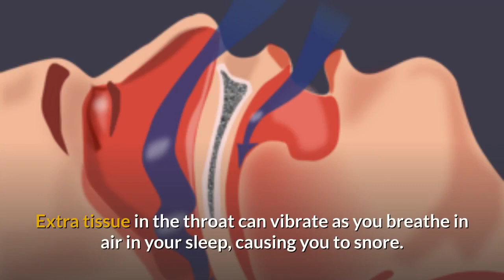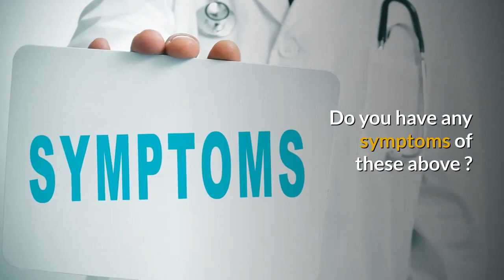Sleep Apnea Treatment - Sleep Apnea Symptoms - How To Cure Naturally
This video is one in a series that explains the cause-diagnosis-symtoms and treatment of sleep apnea.

Causes of snoring and How To Stop Snoring?
Why do people snore? The mouth and throat components responsible for snoring are the uvula/soft palate and the tongue structure itself. The noisy airflow is caused by a partial blockage of the airway and is usually due to one of the following:
• Sleeping horizontal on one's back which allows the tongue to drop to the back of the throat and thus blocking the air passage..
• Throat tissue weakness causes the throat to close during sleep.
• Fatty tissue around the tongue and soft palate due to being overweight.
• Obstruction in the nasal passageway.
• Relaxants such as alcohol or drugs relaxing throat muscles.
• Obstructive sleep apnea which is the result of one or more of the above.

Snoring is a very common problem, affecting nearly 90 million men and women in the United States. This annoying sound can disrupt your sleep as well as your partner’s.
Snoring happens when relaxed structures in the throat vibrate and start making noise. It is often considered a sleep disorder and heavy snoring can have serious medical and social consequences.

So, if you have the habit of snoring, you need to take necessary steps to combat the problem. Remember that everyone needs their rest and with snoring your nights simply cannot be as restful and peaceful.
Numerous products are available to treat snoring, but most of them haven’t been proven effective. There’s no miracle cure for snoring, but certain lifestyle changes and easy home remedies can be a big help in controlling it.

How To Stop Snoring? Typical treatments.
Almost all treatments for how to stop snoring concentrate on clearing the breathing blockage(s). This is the reason snorers are advised to lose weight (to reduce the fatty tissues from pressing on the throat), stop smoking (smoking weakens and clogs the throat), reduce alcohol consumption and sleep on their side (to prevent the tongue from collapsing onto the throat).

For most, sleeping on their side is not enough to stop snoring or apnea. This is why doctors recommend sleeping with one's torso on an incline of at least 30 degrees which up to now was only possible with a hospital-type bed (expensive) or by sleeping on the family recliner (uncomfortable) in order to keep the tongue and soft palate from totally collapsing onto the throat and blocking it.

So now you know how to stop snoring, or at least reduce it while you make lifestyle changes (loose weight) to give your heart a break from lack of proper breathing which depletes the oxygen in your blood and strains your heart.